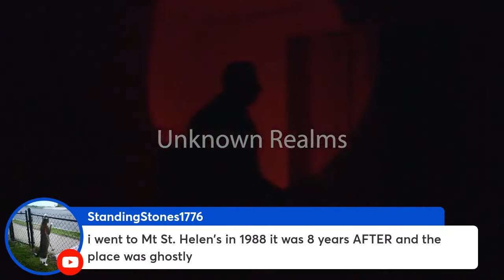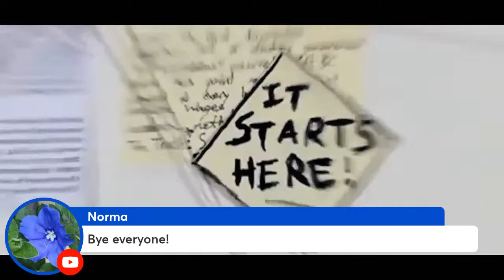Rolling The Bones and Rattling The Cage with Grizzly and “Gumshoguy” Val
5-14-23 This Sunday at 6:00PM EST!

Come to the show and listen!

Always live! Raw! Uncut!

Only on here with Rolling the Bones and Rattling the Cage!

Regarding Bigfoot and Bigfoot and Sasquatch encounters, events, stories and history!
Bigfoot/Sasquatch Live show!

Come on the show and ask questions!
Grizzly Chris and Val Zavala are two Ex Law Enforcement experienced professionals. Come together to share their passion with the world.
Both of them are good talkers and excellent listeners, researchers, investigators and reporters.

As Bigfoot dataminer researcher Zavala has created four (4) databases to maintain datasets pivot tables and groups.

get your shirts and merch